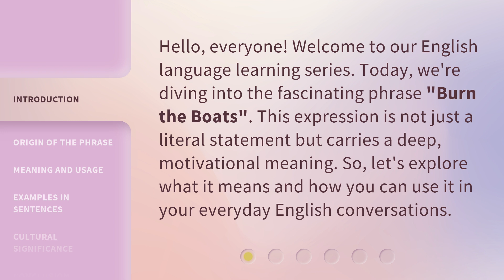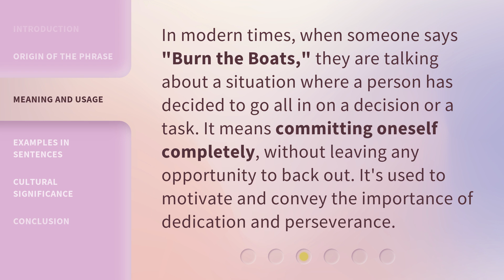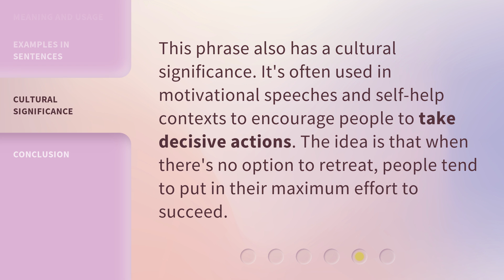Burn the Boats: Unveiling the Power of Determination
00:00 • Introduction - Burn the Boats: Unveiling the Power of Determination
00:31 • Origin of the Phrase
01:02 • Meaning and Usage
01:27 • Examples in Sentences
01:48 • Cultural Significance